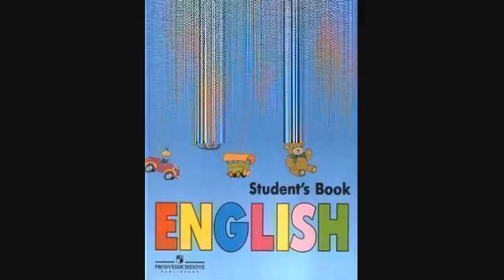Английский язык 2 класс — 063 Урок 59 — Задание № 63 4